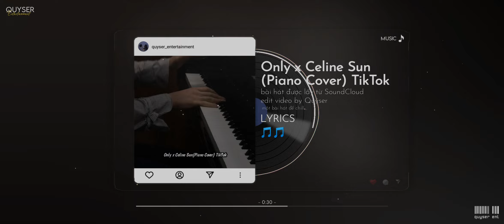Only × Celinesun(cover piano)| trending music on tiktok🔥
★ Chào Đón Bạn Đến Với QUÝSER ★

Bài hát: ONLY
Nghệ sĩ: Lee Hi
Đĩa nhạc: 4 ONLY

★ Theo dõi người sáng tạo QUÝ SER:
● Edit Video: Quý Võ✔
● Người Sáng Tạo: Quý Võ.
● Image: Tổng hợp, nguồn internet

🔎 Nếu có bất cứ thắc mắc, khiếu nại nào về bản quyền hình ảnh cũng như âm thanh có trong video mong chủ sở hữu liên hệ trực tiếp với tôi qua địa chỉ Email: . Xin cảm ơn!